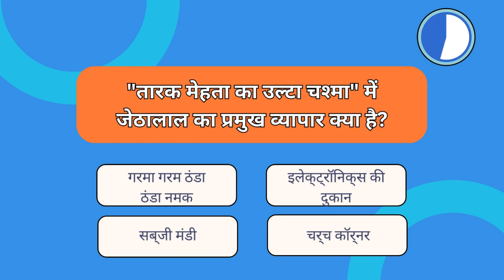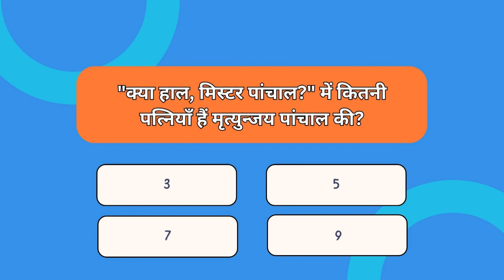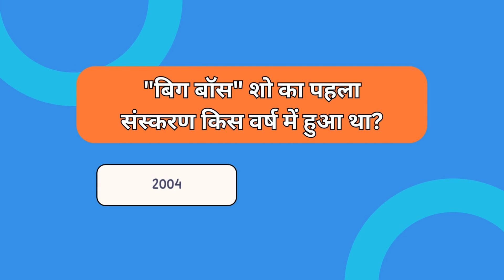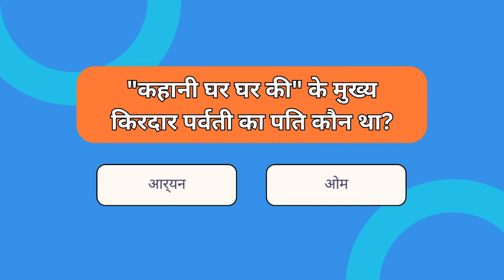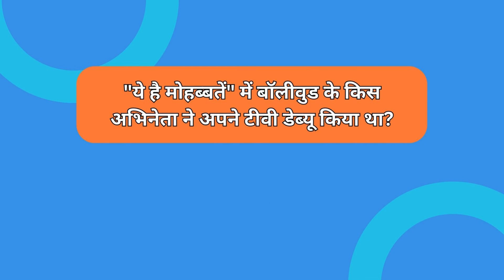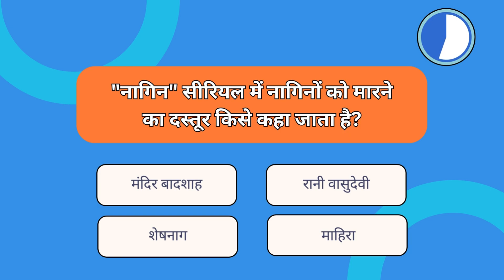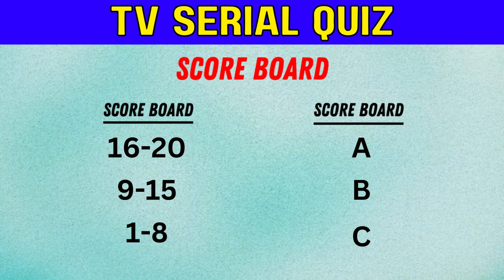Indian TV Serial Quiz | TV Show Serial Question And Answers | TKAQS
About:-
🎉 Welcome to "The Knowledge And Quiz Show
Are you a true fan of Indian TV serials? Test your knowledge and see how well you know your favorite shows with our fun and challenging quiz! 🌟✨

What's Inside:
- Exciting questions about popular Indian TV serials
- Fun facts and trivia about your favorite characters and storylines
- Questions that will challenge even the biggest TV buffs

🔍 How to Play:
1. Watch the question appear on screen.
2. Comment your answers and score below!
3. Challenge your friends to see who knows the most!

- Tag fellow fans and invite them to play.